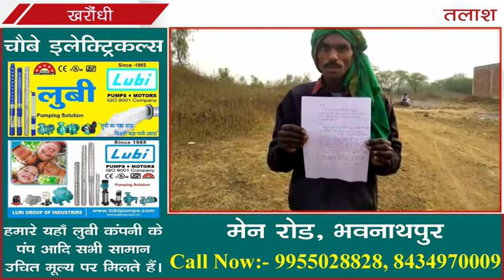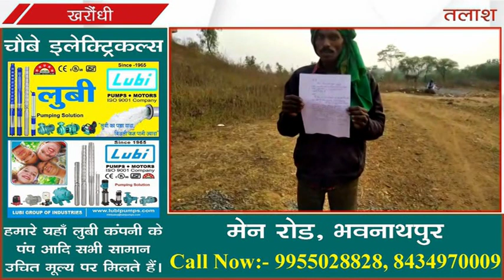खरौंधी । गढ़वा । खरौंधी में CSP संचालक ने सुनील राम के खाते से उड़ाये 85 हजार